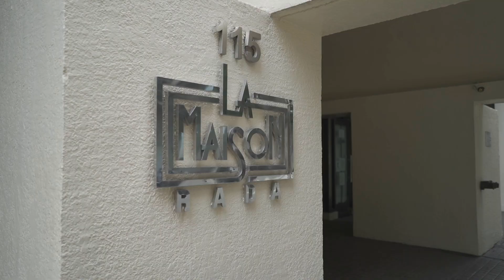JURISDICTION OF RDO 047 - EAST MAKATI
AREAS OF JURISIDCTION
 - San Lorenzo Village
- Legaspi Village
- Makati Commercial Center
- Greenbelt Commercial Center plus all the buildings facing the Makati Creek (from EDSA to Urban Avenue) which cannot be accessed thru Pasong Tamo.